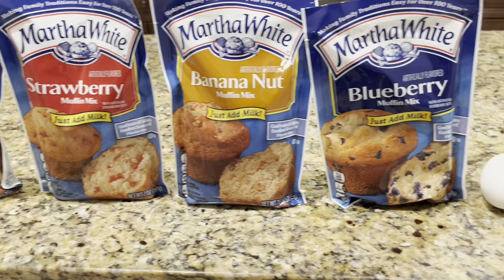Muffin Mix Pancakes!! Quick & Easy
Muffin Mix Pancakes

1 pkg martha white muffin mix any flavor
1 egg
1/2 cup milk

Mix together to form pancake batter and pour in hot skillet or griddle to fry. Add syrup and butter. Enjoy

I'm Gary,
A retired firefighter from WMFD in West Memphis, AR. I moved to the sunshine state a couple of years ago and we love it in Florida. I enjoy cooking and I usually did the cooking at the fire stations, mainly because the cook didn't have to clean up, lol. Most of the recipes I shared on here I've cooked at the station. I hope you enjoy these videos.